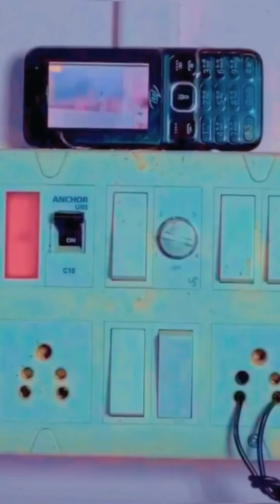comedy || बाबू कड़ा नहीं होता || Mani Meraj and Nagendra babu Comedy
This video only intertainment

Cast :- Nagendra babu,  , takl , manu , tunki , govinda , Etc

Edit :- Nagendra babu

 Script  :- Nagendra ; Takal

Camera :-  manu kumar yadav

Thumbnail -  Nagendra babu

 / Nagendra _babu.  .

:- Nagendra takl-

 / Nagendra takl7

:- Manu yadav -

 / manuyadav09